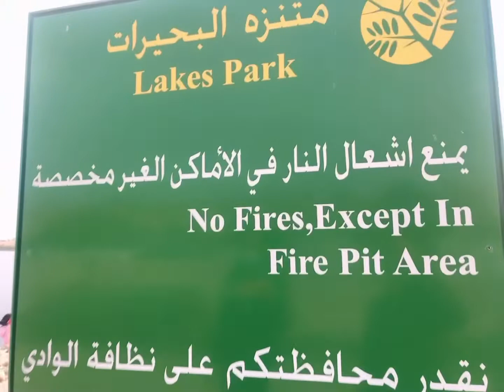Tara sa Lake Park, Sama kayo...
Isa sa mga pasyalan dito sa Riyadh, KSA